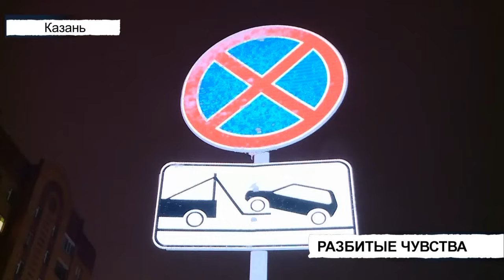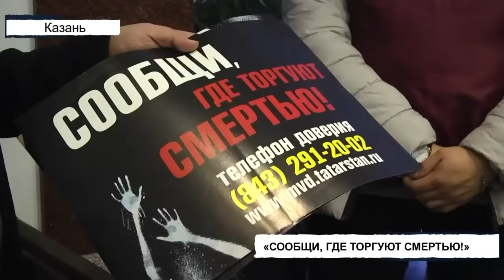Происшествия Татарстана: Вызов 112 от 26/10/23 - ТНВ